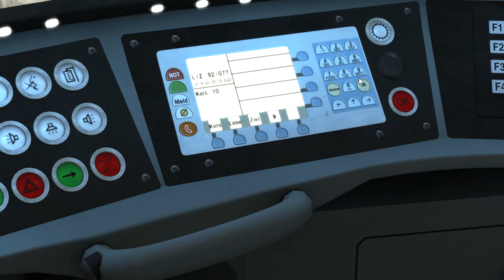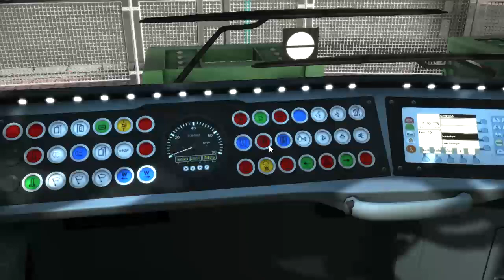Train Simulator 2023: U Bahn Frankfurt Linie U2 von Ginnheim nach Gonzenheim über Riedberg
In diesem Video fahre ich im Train Simulator 2023 die Linie U2 aus Frankfurt am Main von Ginnheim nach Bad Homburg Gonzenheim via Riedberg mit dem U5 Wagen.
 Schaut gerne auf Instagram vorbei:
oepnvgamer und oepnvinfosffm und auf Twitter/X Öpnv Gamer